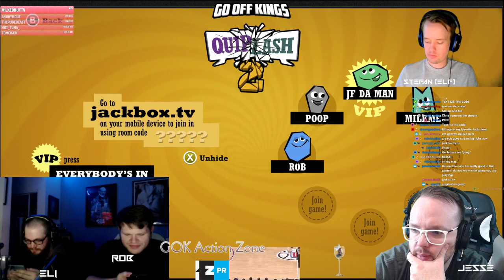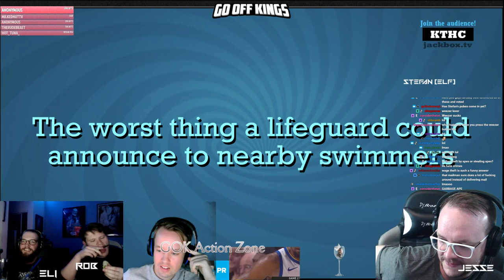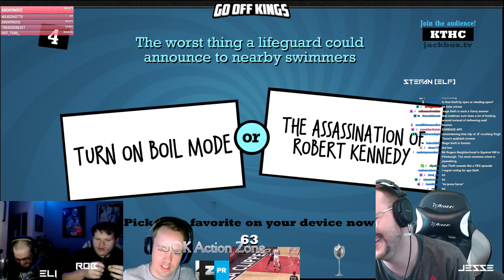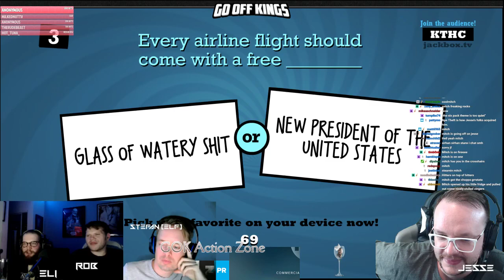Rocket League | Instructions for playing "Rocket League" for beginners